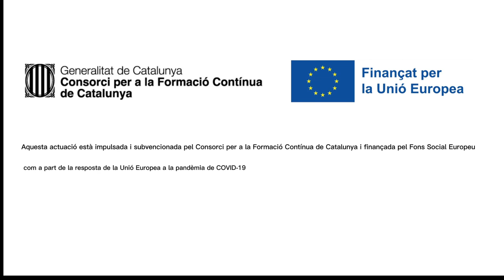Formació per a la millora de l'acció social mitjançant la transformació digital|Fundació Pere Tarrés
Rafael Ruíz de Gauna, Director de Relacions Institucionals, Formació, Consultoria i Estudis i de la XACS de la Fundació Pere Tarrés ens explica en que consisteix el nou curs d'alt nivell Formació per a la millora de l'acció social mitjançant la trasnformació digital que ha dissenyat la Fundació Pere Tarrés i te l'objectiu d'ajudar les persones de les entitats a afrontar el repte de la digitalització.